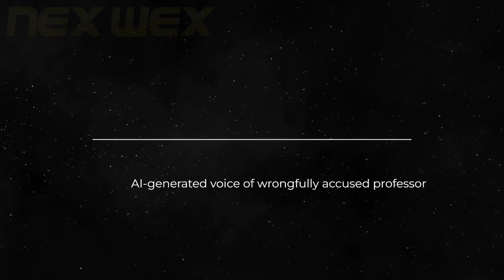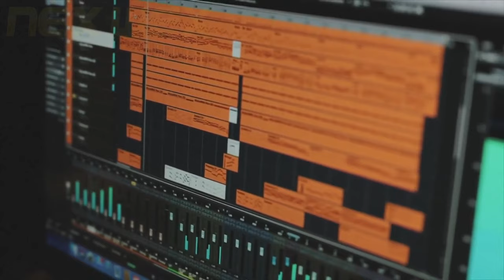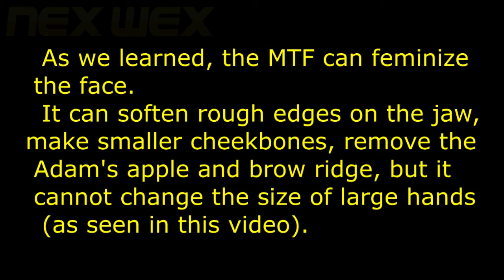Orwellian AI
Song: Avatar
Artist: Kia